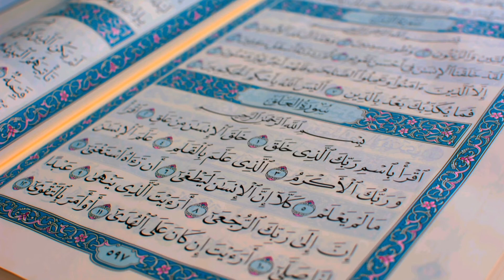হৃদয়কে শীতল করার জন্য পবিত্র কোরআন তেলাওয়াত!!Recitation of the Holy Quran to cool the heart